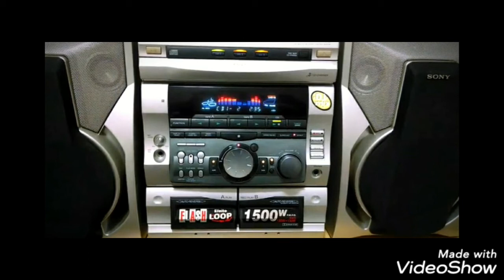Sony Grx Brasil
Sony Grx5 - Grx7 - Grx8 - Grx10av - Grx9000
Sony Grx500 - Grx700 - Grx800 - Grx9900